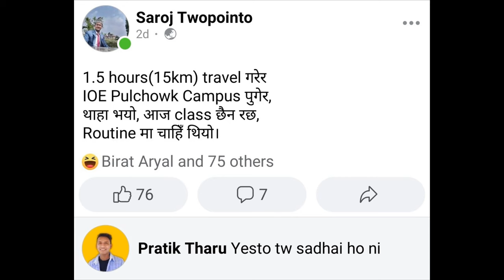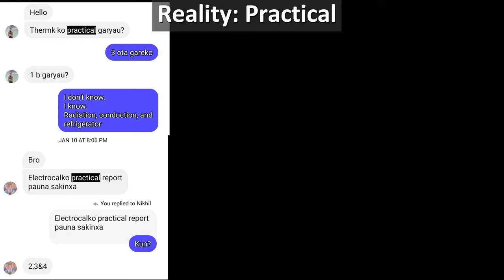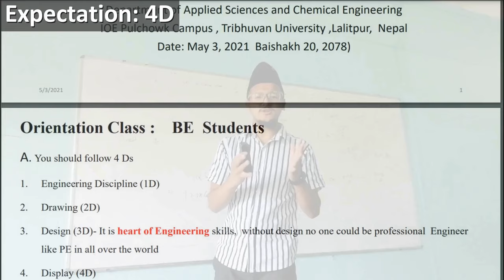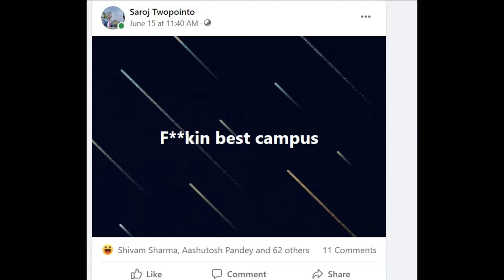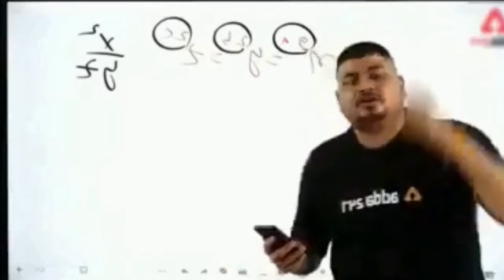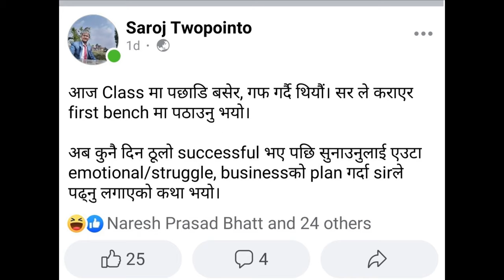Part 3.2: Expectation Vs Reality, IOE Pulchowk Campus, IOE Entrance || Saroj Basnet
Updated and Revised version of Part-3 of Expectation Vs Reality: IOE Pulchowk Campus, Engineering, IOE Entrance
This is based on reality and some are made for only entertainment.
This is what I expected from Pulchowk Campus before joining it.
Vs
What I faced/saw/felt/experienced.
It's just my personal experience, with all due respect no offence to anyone/anything.

Timestamp:
00:07 Jadu
00:12 Duster
00:22 Beijjat and sad
00:30 Travel and class
00:34 AutoCAD updated
00:38 Practical
01:28 latest technology
02:06 Clamphook
02:22 Four D
02:50 Pulchowk vs thapathali
03:26 Best campus
03:28 @BalenShah
03:45 Rich teacher
04:10 Dustbin
04:33 Helicopter 🚁
05:09 Student of pulchowk
06:04 After this video
06:26 Successful business

Script, Cameraman, Director, Editor, Actor: Saroj Basnet
Cameraman, Actress: Shalu Khebang
Cameraman, Actor: Bibek Subedi
Actor: Madan Ghimire
And many others are real.